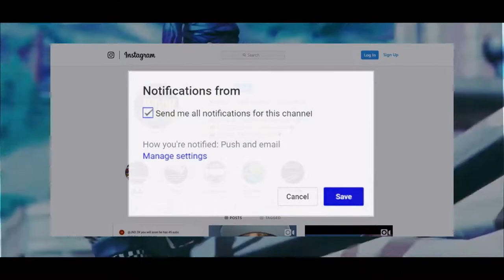PC Just Changes People...